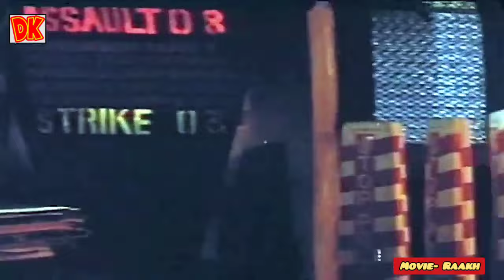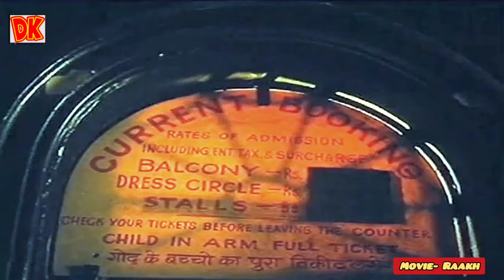Raakh Aamir Khan 1988 full hindi action movie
Movie- Raakh
Released Date:-21st April 1989
Music by:-Raju Singh

Directed by:-
Aditya Bhattacharya
Written by:-
Aditya Bhattacharya
Nuzhat Khan
Produced by:-
Asif Noor
Sangeeth Sivan
Aditya Bhattacharya

Starring:-
Aamir Khan
Supriya Pathak
Pankaj Kapur
Jagdeep
Naina Balsaver